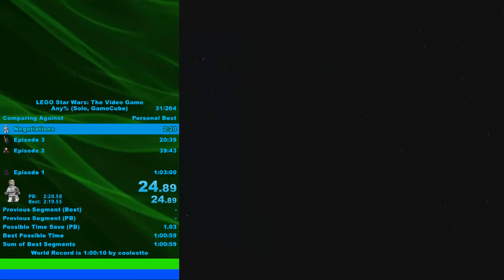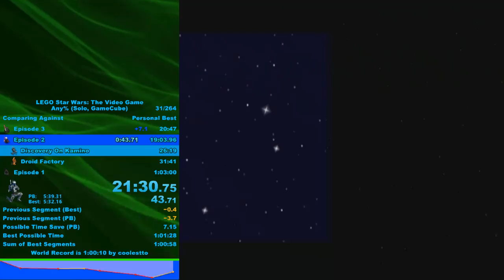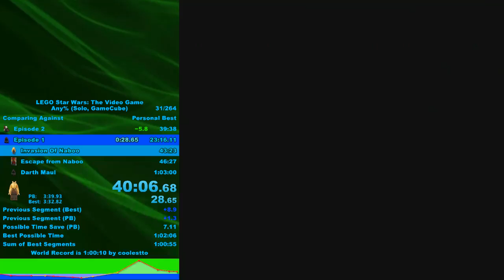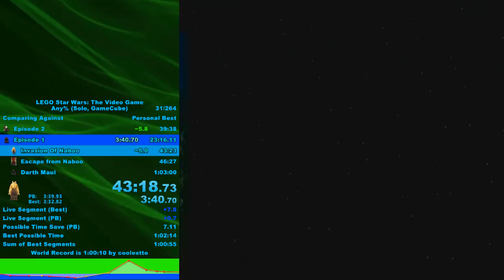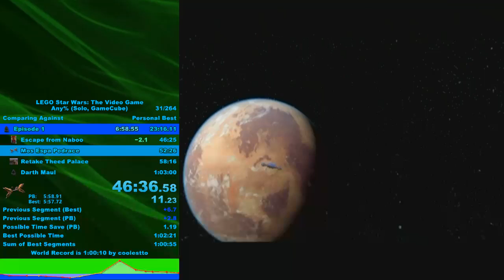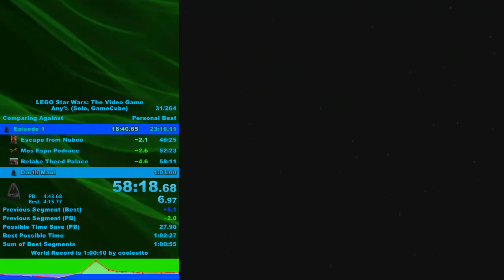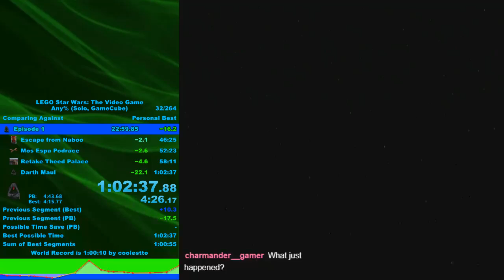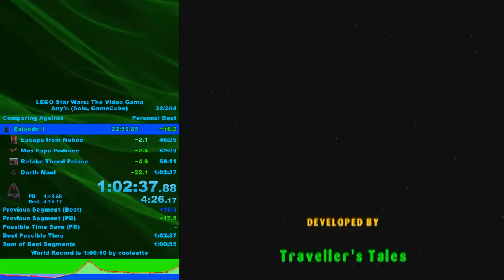LEGO Star Wars: The Video Game Any% Speedrun 1:02:37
THIRD PLACE, IM TAKING A BREAK FROM ANY% FUCK YEAH DUDE, LITERALLY WENT FROM 12TH TO 3RD PLACE IN LESS THAN 10 DAYS LETS GOOOOOOOOOOOOOOOOOOOOOOOOOOOOOOOOOOOOOOOOOOOOOOOOOOOOOOOOOOOOOOOOOOOOOO
thank you to ultra and bluepinata for getting me into this game originally
(note volume warning for clip)